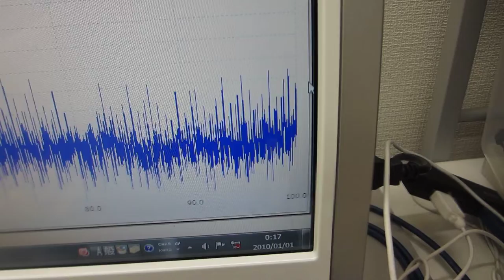メガヘルツの超音波発振制御実験（超音波システム研究所）